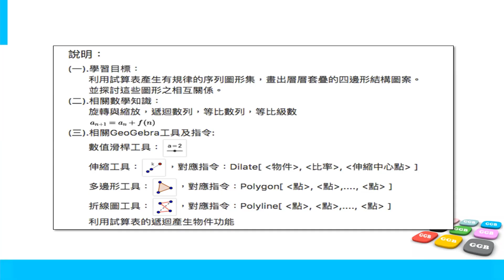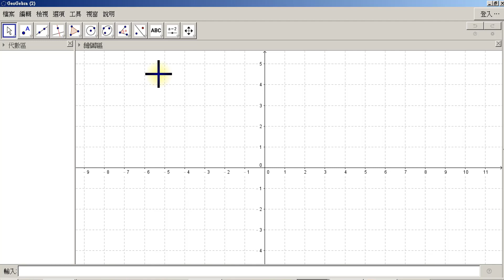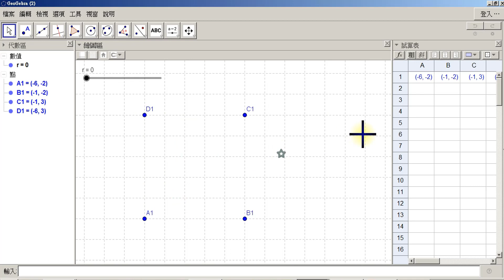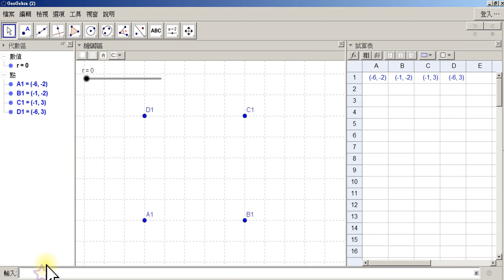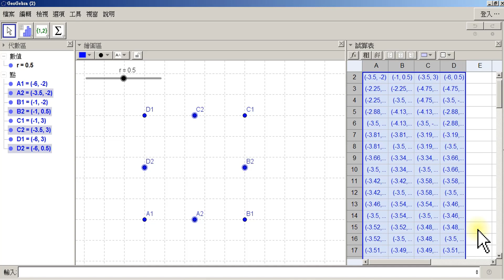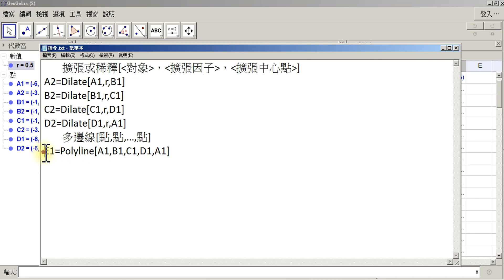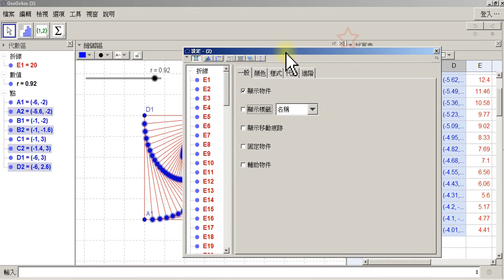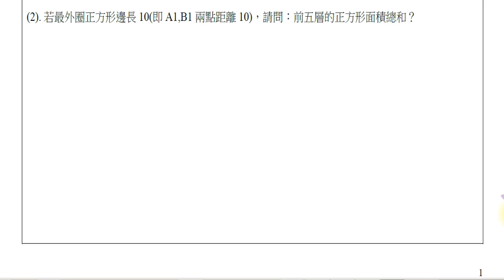高中數學 GeoGeBra中試算表的應用製作 2